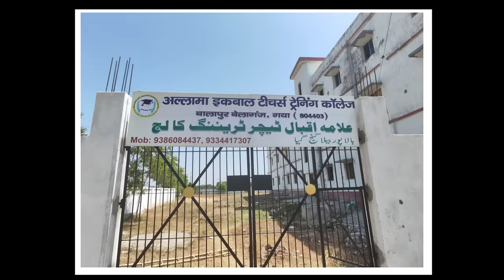ALLAMA IQBAL TEACHERS TRAINING COLLEGE || B.ED SPOT ADMISSION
ALLAMA IQBAL TEACHERS TRAINING COLLEGE
BALAPUR, BELAGANJ, GAYA